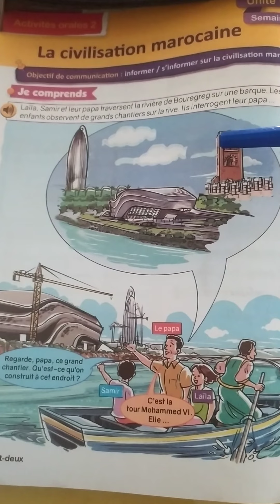Activités Orales: Informer/S'informer sur la civilisation marocaine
le nouvel espace 4aep